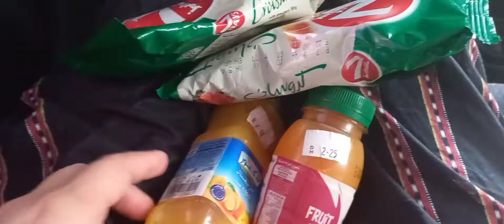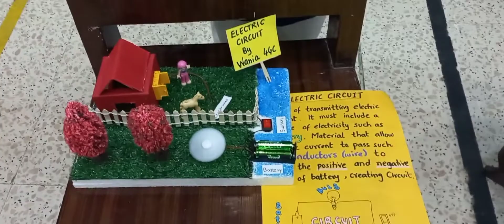Bht zabrdast projects bnay bacho ny Science Fair me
Bht zabrdast projects bnay Bacho ny Science Fair me |Huda & hamdan vlogs dubai